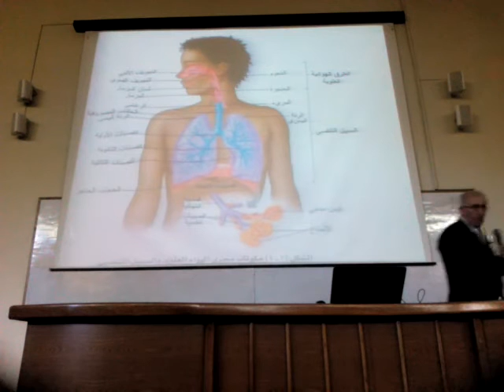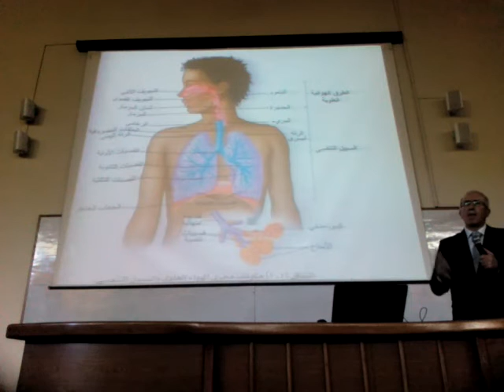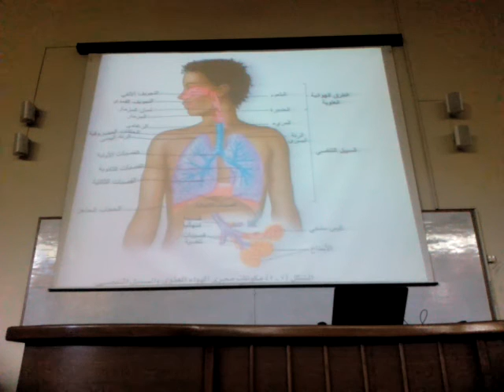فيزيولوجيا-د-عبدالوهاب شهلا الفصل ٧الجهاز التنفسي ج١